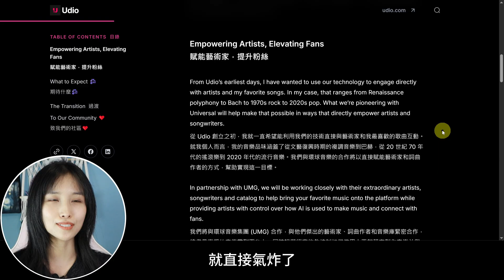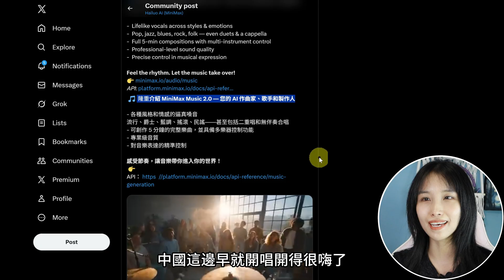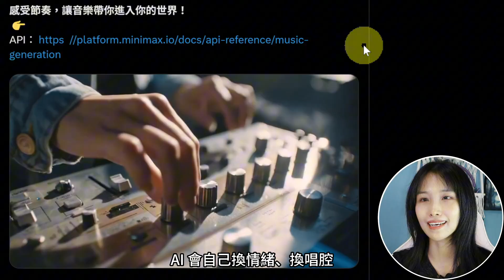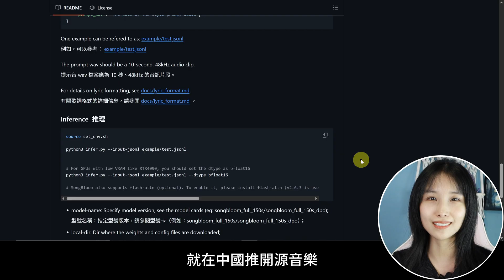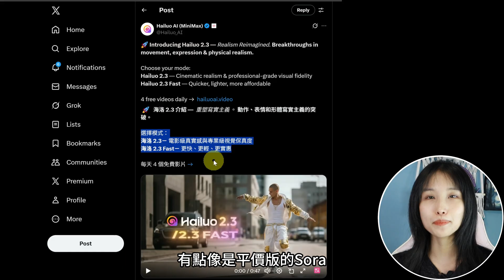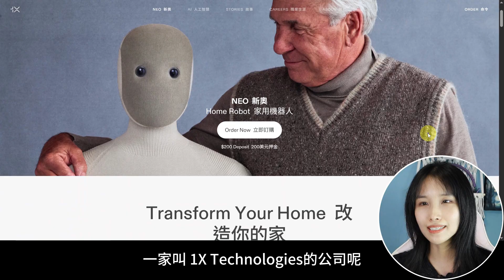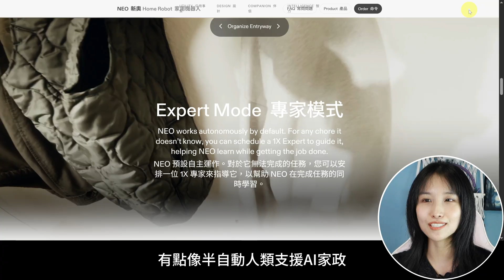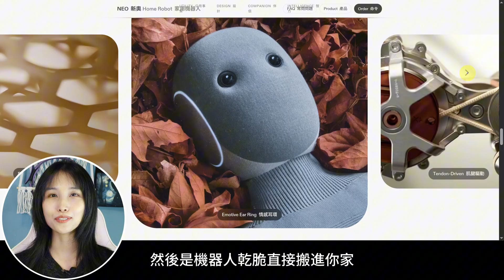AI工具進化太快‼️ 音樂人怒吼、導演崩潰，連家務機器人都直接上市了‼️｜Udio｜Stability｜Hailuo｜Tencent｜LTX｜Meituan｜Neo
最近 AI 的進展真的誇張到不行，音樂圈開戰、影片生成又升級，最後居然連家用機器人都要開賣了。今天這集我幫你快速梳理三件事：
🎵 AI 音樂的「版權戰」怎麼打到翻桌。
🎬 AI 影片的「開源潮」誰衝在最前面。
🤖 最後還有一台真的能走、能掃地、能講話的 AI 機器人！
影片目錄：
00:00 AI音樂圈真的打起來了
01:49 中國的AI音樂玩更開
03:56 AI影片全面開源化
06:45 AI機器人Neo要進你家了